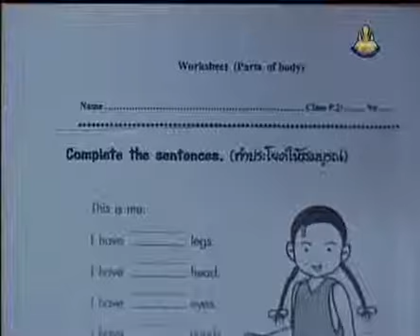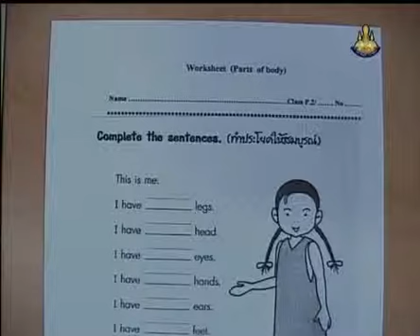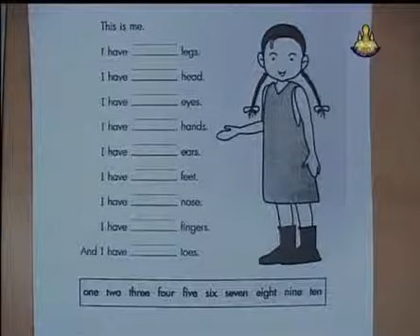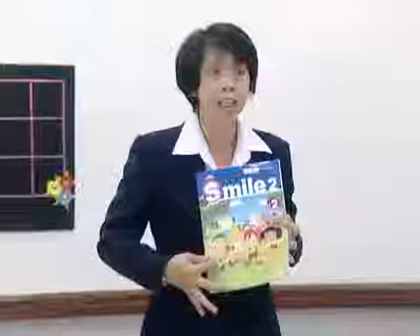026+engp2+dltv54p+540608+D+ใบงาน แต่งประโยคให้สมบูรณ์+Parts of Body+About Oneself+คาบที่ 5/5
026+engp2+dltv54p+540608+D+ใบงาน แต่งประโยคให้สมบูรณ์+Parts of Body+About Oneself+คาบที่ 5/5
ใบความรู้ Parts of Body(1หน้า)
ใบความรู้ Parts of Body(4หน้า)
14 Deceber 2561+0200
kkkk
2 in the bank searching type "ประชุม แรงกสิกรณ์" or prachoom rangkasikorn
3 click left on the name "ประชุม แรงกสิกรณ์" or prachoom rangkasikorn
4 click on playlist ,choose playlist that you want to know and playload
6. If you see that there are useful, please share continute,sir.

1 เปิดเว็บ youtube.com
2 ที่ช่องค้นหาพิมพ์ ประชุม แรงกสิกรณ์ หรือ prachoom rangkasikorn
3 คลิกซ้ายบน  ประชุม แรงกสิกรณ์ หรือ prachoom rangkasikorn
4 ออบชั่น เพลย์ลิสต์ เลือกเพลย์ลิสต์ที่ท่านสนใจ และเพลย์โหลด
5 ขอบคุณที่ติดตามชมและให้ข้อติชม มีความสุขกับการเรียนรู้กันทั้ง บ้าน วัด โรงเรียน
6 ถ้าเห็นว่ามีประโยชน์ กรุณาแชร์ต่อไปครับ